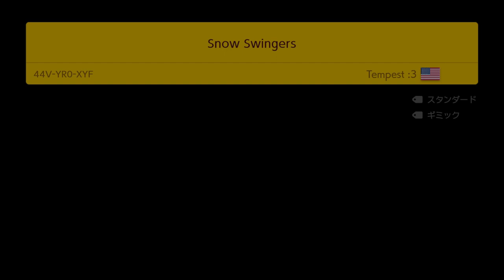それは避けれないってwww スーパーマリオメーカー2 みんなでバトル